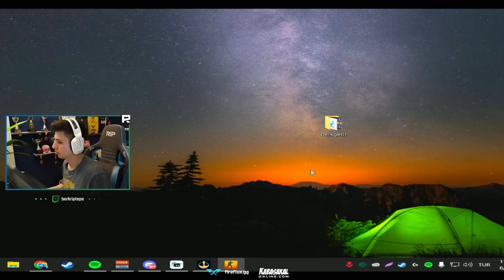Berk Rip Tepe - GURUR TABLOSU! (CS:GO)